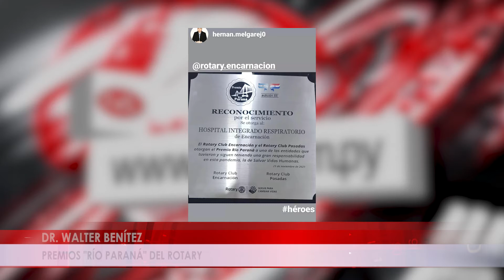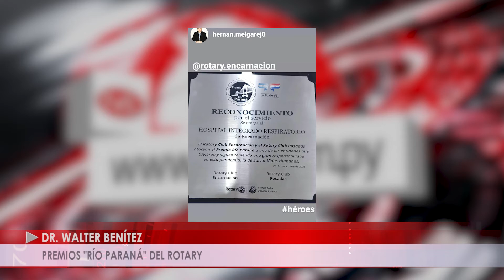PREMIOS RÍO PARANÁ DEL ROTARY